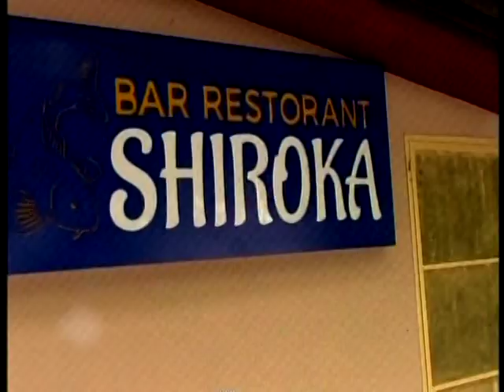Vizite ne Shengjin Lezhe dhe Shiroke